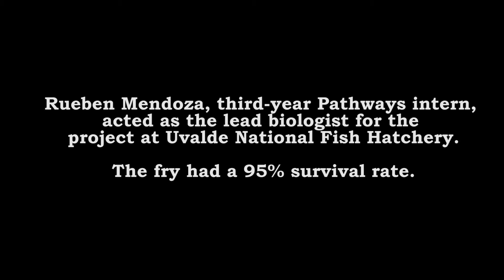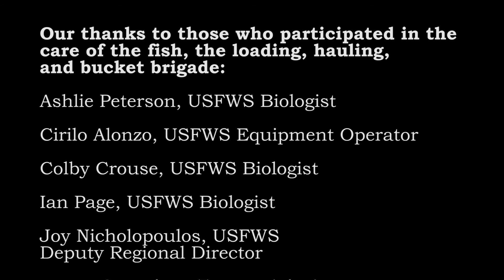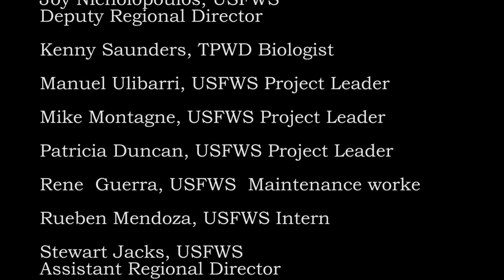Rio Grande Silvery Minnow Stocking into Big Bend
In order to increase the numbers of Rio Grande Silvery Minnow in the Texas reach of the Rio Grande a pilot project was completed at Uvalde National Fish Hatchery. The project was a success and the facility will continue raising Rio Grande Silvery Minnows.